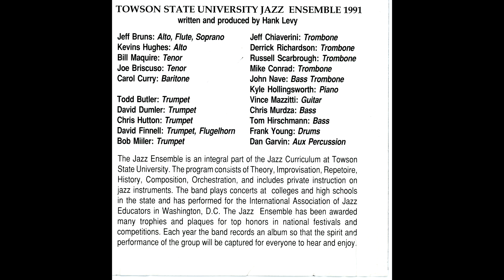Towson State University Jazz Ensemble - 1991 - 02 - But Beautiful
44.1khz 16bit FLAC CD transfer.

See album art for liner notes.

Jeff Bruns - Alto, Flute, Soprano
Kevins Hughes - Alto
Bill Maquire - Tenor
Joe Briscuso - Tenor
Carol Curry - Baritone
Todd Butler - Trumpet
David Dumler - Trumpet
Chris Hutton - Trumpet
David Finnell - Trumpet, Flugelhorn
Bob Miller - Trumpet
Jeff Chiaverini - Trombone
Derrick Richardson - Trombone
Russell Scarbrough - Trombone
Mike Conrad - Trombone
John Nave - Bass Trombone
Kyle Hollingsworth - Piano
Vince Mazzitti - Guitar
Chris Murdza - Bass
Tom Hirschmann - Bass
Frank Young - Drums
Dan Garvin - Aux Percussion